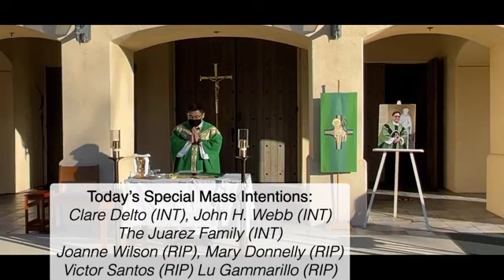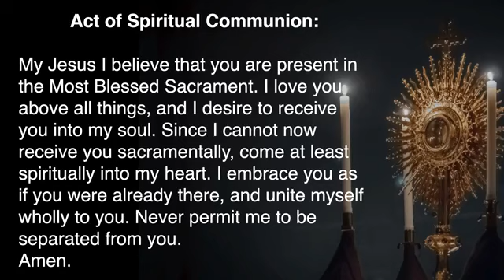Third Sunday in Ordinary Time Sunday of the Word of God 1/24/21